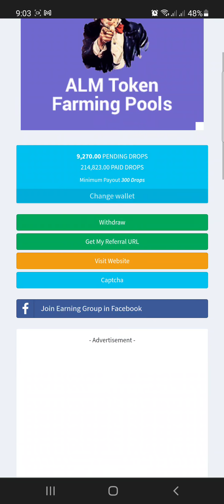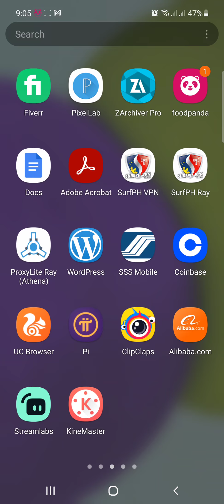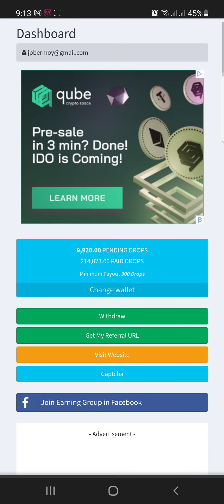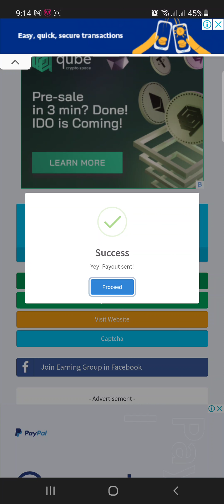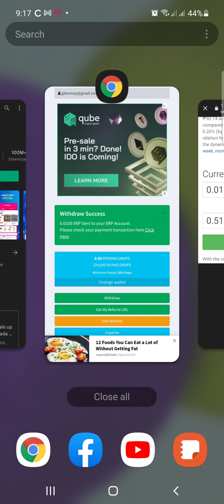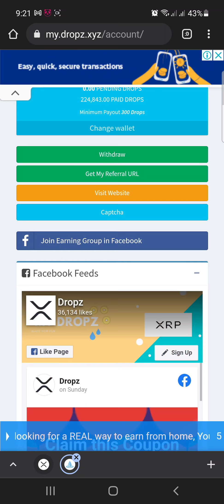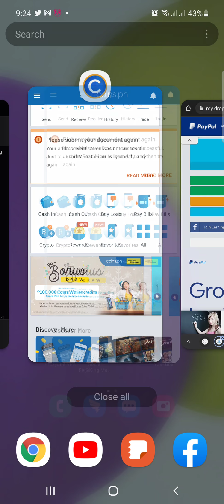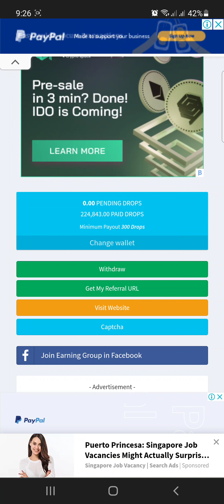Make Money Online and Earn XRP Crypto Currency for FREE on Dropz XYZ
Made for Fun, Easy to use, Easy to Solve!

Catch Every Dropz!

or